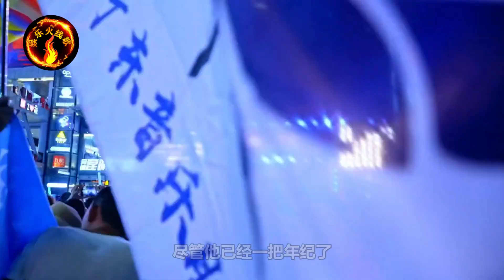许巍昆明演唱会歌迷大合唱《蓝莲花》场面十分壮观，女歌迷当场下跪泪洒现场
许巍昆明演唱会万人空巷男子爬树观看,歌迷大合唱《蓝莲花》,女歌迷当场下跪泪洒现场